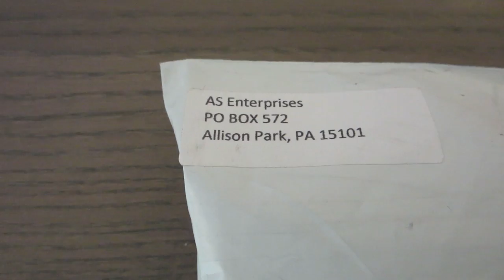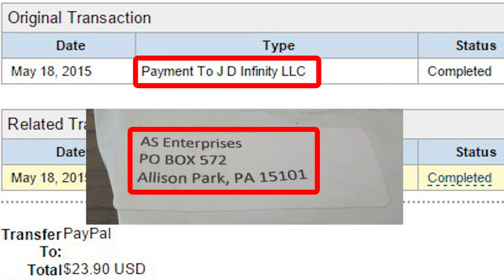Poopsenders.com - 1 Quart Cow Dung Review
The 1 quart of cow dung from Poopsenders.com wasn't bad, but it wasn't great either. Overall 2.5/5 stars.

Pros
- Well concealed in envelope (can't tell what it is without opening it)
- No leaking (yay)

Cons
- Smelled like plastic (poop should smell like poop right?)
- Took about 2 weeks to arrive
- Card was smushed (minimizing the surprise of who sent it to you)